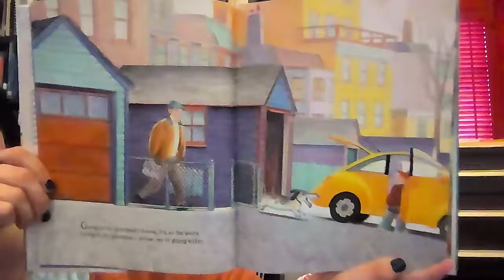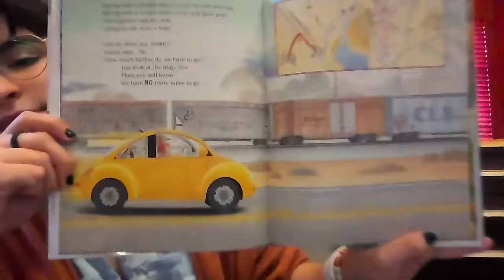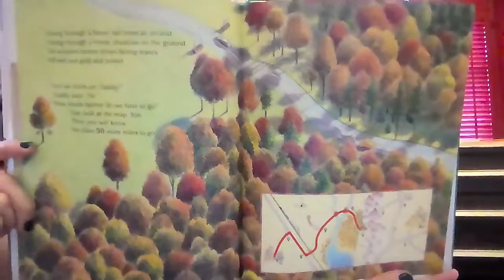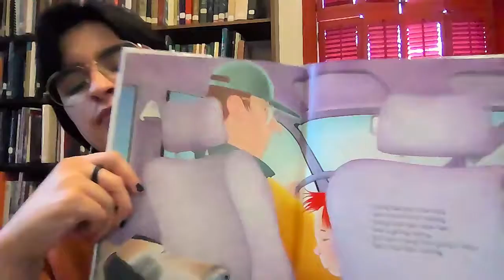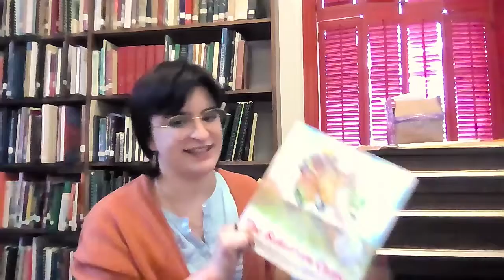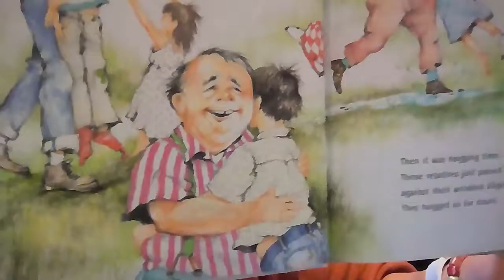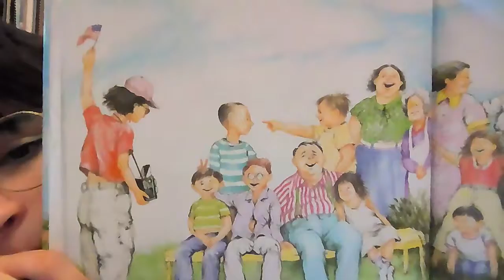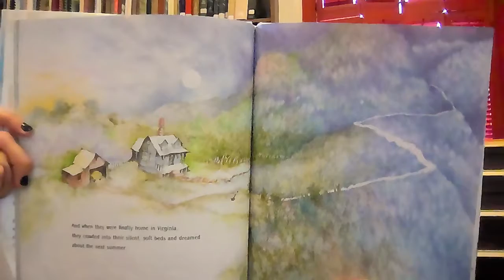Road Trips: Storytime at the Library (1st -3rd Grade)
Welcome to Storytime with Fairfield County Library! This video is a part of our Virtual Storytime series, featuring our Children’s Librarian, Miss Nina. It is the last week of March and this week’s theme is road trips. Today we are going to be reading “Are we There Yet, Daddy?” by Virginia Walters, illustrated by S D Schindler, and published by Viking Press and “The Relatives Came” by Cynthia Ryland, illustrated by Stephen Gammell, and published by Antheneum Books for Young Readers.

Storytime kits are available for pickup in the children’s section of our Winnsboro branch as soon as the Storytime goes live. Please be sure to remember when picking up a Storytime kit to be sure that you are grabbing the one for Group B. Because we have Storytimes geared towards different age groups, the crafts included in the kits are chosen with a specific age group in mind and will not be as fun for kids who might get bored or frustrated with a craft that is too easy or too hard.

This week’s Storytime kit includes: a recipe for apple race car snacks from kidspot.com, a coloring sheet, and our cardboard tube race car craft